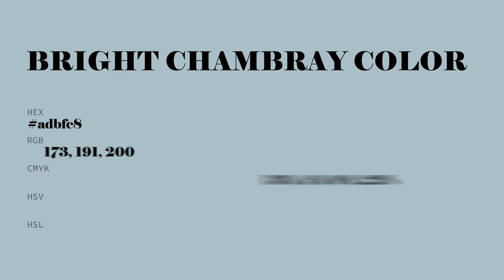Bright Chambray color adbfc8 hex color - Blue color - Warm color adbfc8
What color is Bright Chambray ? adbfc8 hex color - Blue color - Warm color adbfc8

Hex adbfc8 Color Code is also known as Bright Chambray color.

Hex adbfc8 Color code in RGB color code model is created after adding 67.84% red color, 74.90% green color and 78.43% blue color.
Hex adbfc8 Color code in CMYK color (process color) code model is generated after subtraction of 13% cyan, 4% magenta, 0% yellow and 21% black.